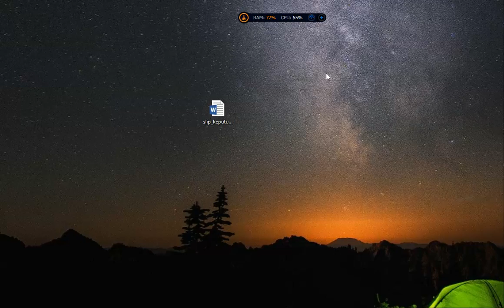Action Copy for UiPath StudioX : For course WMU112